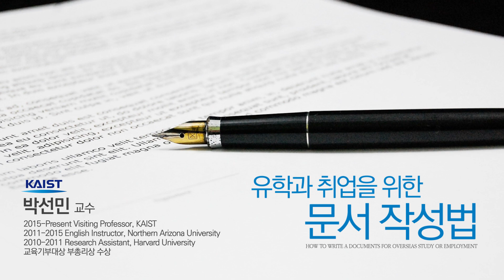유학/외국계취업 이것만 알면 성공한다! _ 유학과 취업을 위한 문서 작성법 강좌 소개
KAIST 디지털인문사회과학부 박선민 교수님의
'유학과 취업을 위한 문서작성법' 무료공개강좌 소개영상입니다.

전체 수업 영상과 조교와의 학습활동 등 궁금하신 분들은
아래 링크로 들어가 영상을 확인해보세요:)